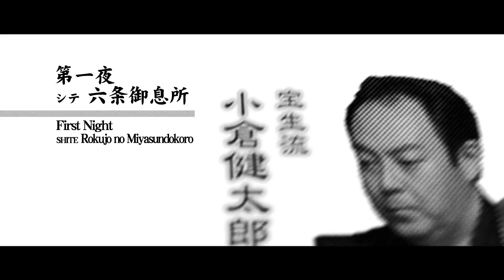能楽堂リレー公演2016 能「葵上」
矢来能楽堂と宝生能楽堂にて2週連続開催となります「リレー公演」。
宝生流と観世流の『葵上』をお楽しみいただきます。

9月8日（木）19時開演　矢来能楽堂
解説　辰巳満次郎　宝生流『葵上』　小倉健太郎

9月9日（金）19時開演　矢来能楽堂
解説　坂真太郎　観世流『葵上』　観世喜正（観世流）

9月15日（木）19時開演　宝生能楽堂
解説　観世喜正　観世流『葵上』　遠藤喜久

9月16日（金）19時開演　宝生能楽堂
解説　山内崇生　宝生流『葵上』　辰巳満次郎

チケットのお申し込みはカンフェティまで